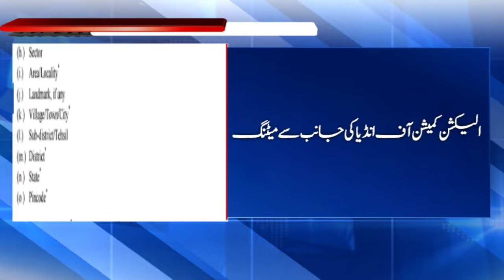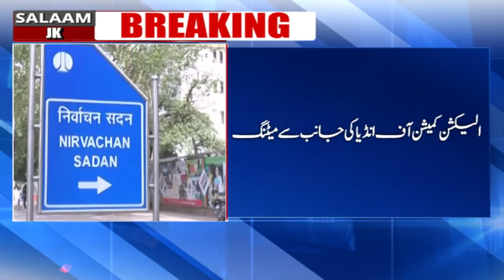ECI Reviews Electoral Rolls and Engages with Officials to Ensure Timely Publication in J&K